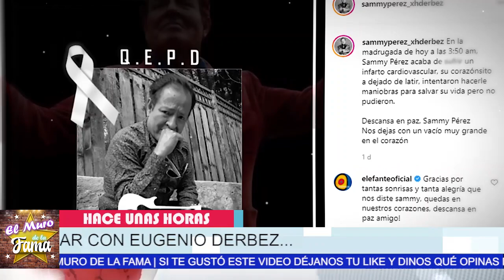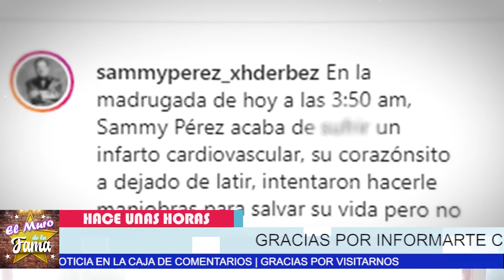🔴😢HACE UNAS HORAS ! Triste Noticia, FAMOSO ACTOR , LAMENTABLE NOTICIA, Sucedió Hoy, ULTIMA HORA ! 😭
HACE UNAS HORAS, Triste Noticia, FAMOSO ACTOR  , LAMENTABLE NOTICIA, Sucedió Hoy, ULTIMA HORA ,¿Qué le pasó a Sammy Pérez?, ¿Qué le pasó a Sammy Pérez?,¿Qué discapacidad tiene Sammy Pérez?, ¿Qué discapacidad tiene Sammy Pérez?,¿Quién era Sammy Pérez?,ENTRETENIMIENTO, el muro de la fama, noticias del espectaculo, noticias de famsosos 2021 , farandula de mexico, noticias de hoy famosos 202, chisme no like, chisme en vivo.

¡ BIENVENIDOS ‼️

Entertainment
Television program
noticias de espectaculos
espectaculos noticias
noticias de la farandula
tv mexicana
Televisa espectaculos
chismes
escandalo de los famosos 2021
farandula 2021
chisme de farandula
karol tamiko
programa hoy
suelta la sopa
polemica
Ventaneando